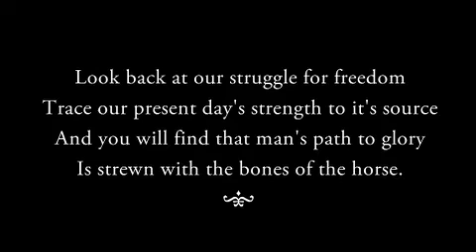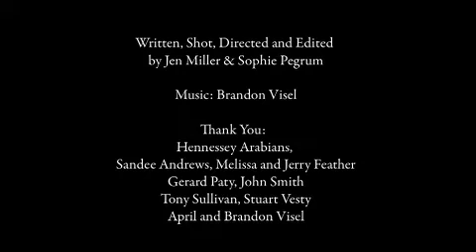"Path to Glory" Trailer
PATH TO GLORY
OCT 13, 8-10 PM
VENUE 2: DAVIDSON/VALENTINI

DIRECTORS/PRODUCERS
JEN MILLER & SOPHIE PELGRUM

RT:  90 MIN

SYNOPSIS: This breathtaking film documents how a beleaguered nation rose up to become the pinnacle of Arabian horse breeding, coming full circle from desert sands to the hallowed halls of Europe.